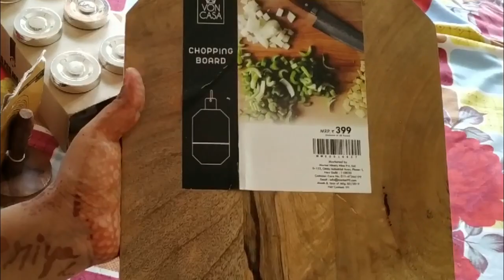Market 99 shopping haul/what I purchased/new kitchen items for channel/foodie Samayal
Hi friends

Good morning

Happy Friday to all.

Share my channel foodie Samayal.

Watch videos 3 mins please.

Priyasankar